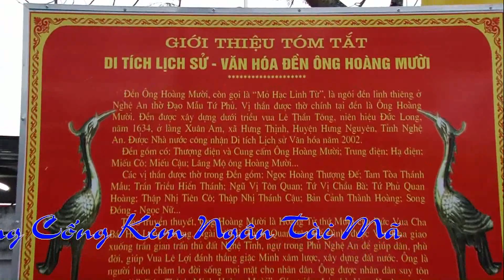Hầu Đồng - TĐ: Hoàng Quốc Việt - Hầu Giá Hoàng Mười - Camera Thành An : 0986196979